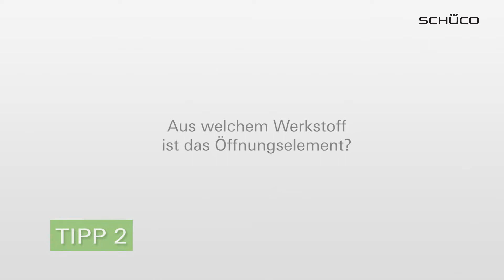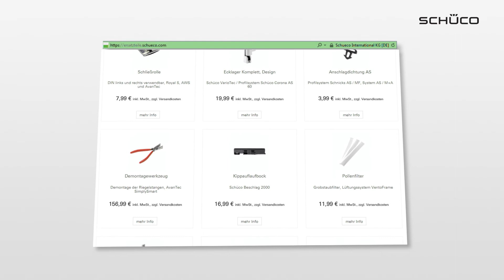Schüco Ersatzteile identifizieren und finden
Ihr Fenster, Tür oder Schiebetür ist defekt? In diesem Video geben wir Ihnen 8 Tipps, um Ihr gesuchtes Schüco Ersatzteil schnell zu finden.
Passende Ersatzteile für Ihre Schüco Fenster und Türen können Sie bequem online im Schüco Ersatzteilshop kaufen: